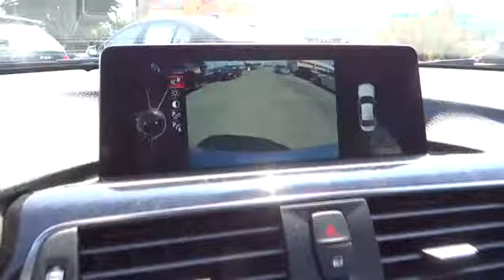2016 BMW 3 SERIES Monterey, Santa Cruz, Salinas, Gilroy, San Jose, CA GK603741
2016 BMW 3 SERIES
2016 BMW 3 SERIES 328I - Stock#: GK603741 - VIN#: WBA8E9C54GK603741

328i trim. Dual Zone A/C, Onboard Communications System, Alloy Wheels, Turbo, Rear Air, CD Player, iPod/MP3 Input. EPA 35 MPG Hwy/23 MPG City! Warranty 4 yrs/50k Miles - Drivetrain Warranty; AND MORE!br /br /KEY FEATURES INCLUDEbr /Rear Air, Turbocharged, iPod/MP3 Input, CD Player, Onboard Communications System, Aluminum Wheels, Dual Zone A/C. MP3 Player, Keyless Entry, Steering Wheel Controls, Child Safety Locks, Heated Mirrors. br /br /EXPERTS REPORTbr /Great Gas Mileage: 35 MPG Hwy. br /br /WHO WE AREbr /Why do people come from as far away as Seaside, Monterey, Salinas, Santa Cruz, Hollister and Carmel, California to buy their new BMW at BMW of Monterey? It's because they like to do business with us. We want you to have the BMW that you want. So shop around, and then come see us! At BMW of Monterey, your new and preowned BMW service needs are met with our staff of BMW trained auto technicians and BMW repair staff. We're a Lithia Motors BMW dealership and you can count on us. br /br /Fuel economy calculations based on original manufacturer data for trim engine configuration. Please confirm the accuracy of the included equipment by calling us prior to purchase. br /